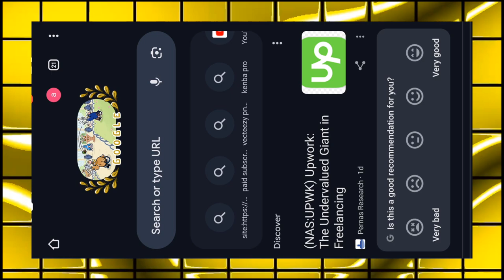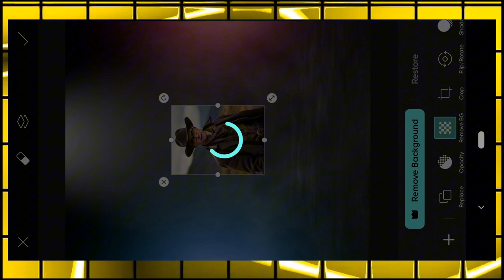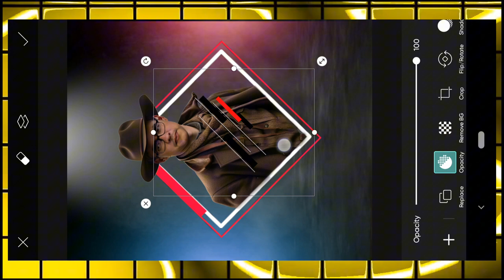Viral Profile Photo Editing | PicsArt photo editing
Photo editing
Creative Photography
PicsArt photo editing
PicsArt Creative
Profile photo editing tutorial

         LINK 🖇️🔗

     AND